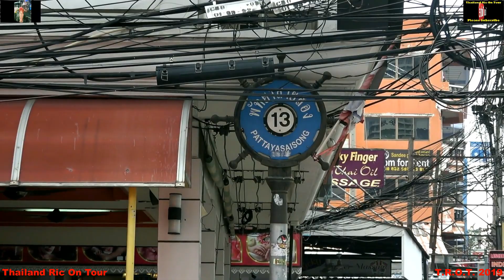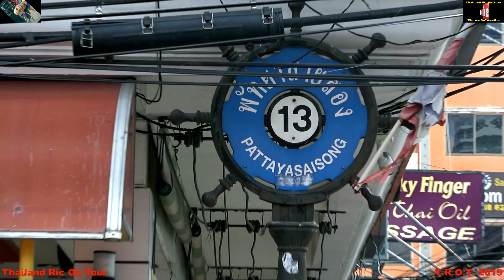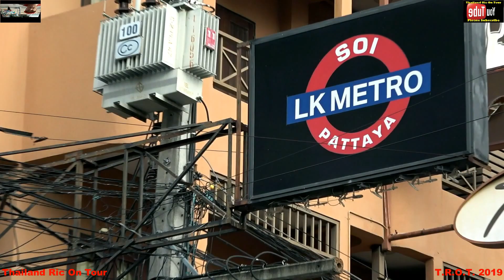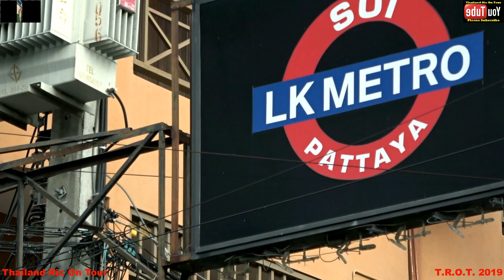SOI DIANA & LK METRO WALK N TALK PATTAYA THAILAND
Touring Thailand and bringing you fun and exciting videos and food reviews from mostly around Pattaya and Bangkok. beach walk n talks, interviews, massage parlors, night life, beer bars, night clubs, markets, and saving you money on beers and food.  hope you enjoy them. Ric